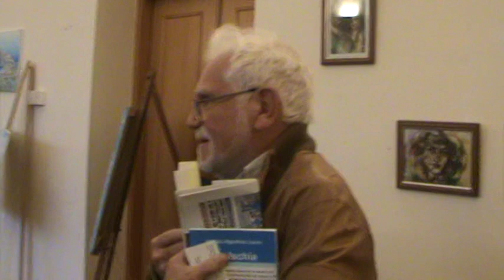9 Da Ischia L'Arte - DILA - Biblioteca Antoniana Ischia 30052019 Dibattito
9 Da Ischia L'Arte - DILA - Biblioteca Antoniana Ischia 30052019 Dibattito Video di carattere artistico, con contenuti d'interesse sociale e con presentazioni di personalità del mondo culturale. Video ufficiali degli eventi, delle informazioni e delle notizie proposti dall'Associazione culturale "Da Ischia L'Arte - DILA" Ischia